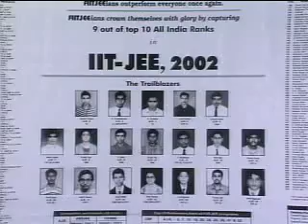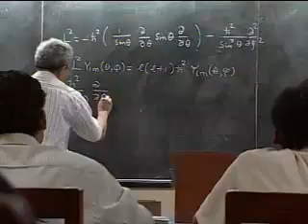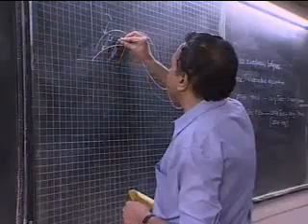Documentary on IIT 2_ravi.flv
IIT and the ideology